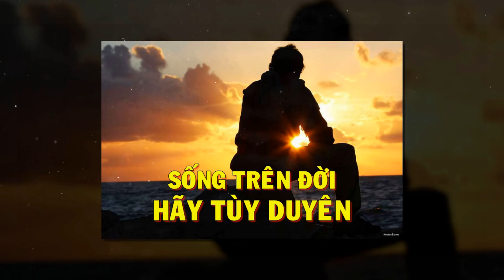Cuộc Đời không ngắn cũng chẳng dài ĐỂ SỐNG "THẬT TRỌN VẸN" HÃY NHỚ - Thiền Đạo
Cuộc Đời không ngắn cũng chẳng dài ĐỂ SỐNG THẬT TRỌN VẸN HÃY NHỚ.
ĐỂ SỐNG Cuộc Đời TRỌN VẸN HÃY NHỚ